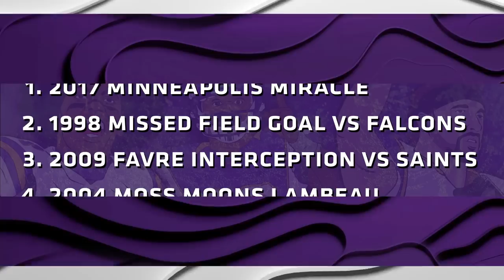Ranking the Purple: Unforgettable Minnesota Vikings Playoff Moments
Watch as "Ranking The Purple" showcases the Minnesota Vikings most memorable moments and debating their level of significance throughout Minnesota Vikings history.

Host Cy Amundson brought in KFAN's Eric Nordquist and Paul "Meatsauce" Lambert discuss some of the Vikings most unforgettable postseason moments. From the "Minneapolis Miracle" to "41-doughnut", the guys give their opinions on some of the most iconic and infamous moments in Vikings history.